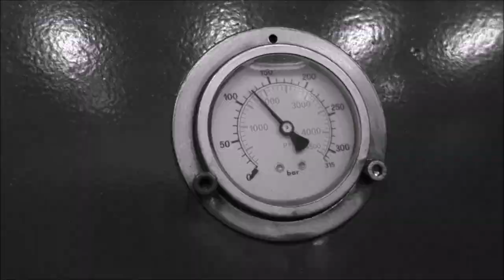Crushing metal pipes with hydraulic press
metal pipes vs. our press